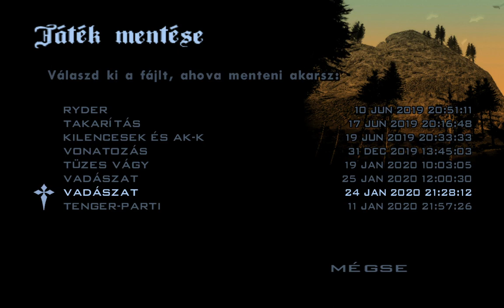Grand Theft Auto San Andreas (NEW-NEW)Végigjátszás 13.rész - Csinytalankodás a Motelben!